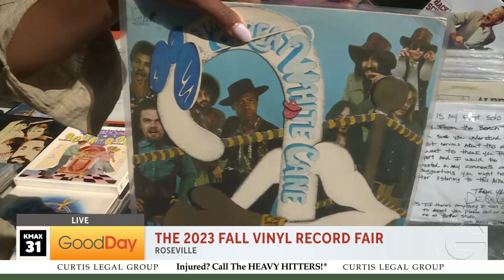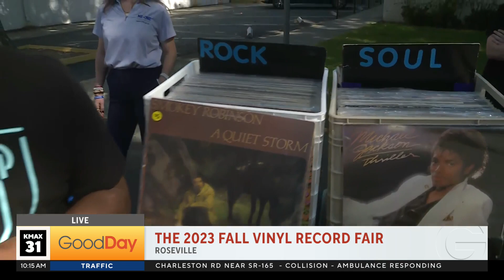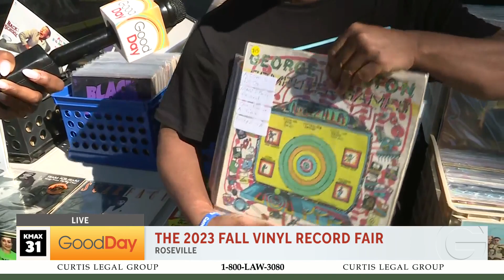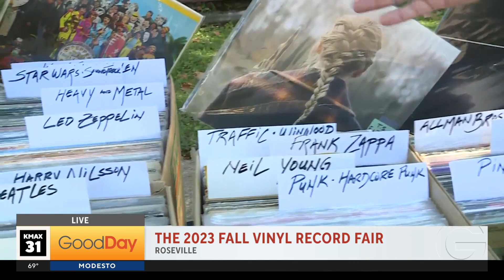Fall Vinyl Record Fair - Roseville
The Fall Vinyl Record Fair is this Sunday in Roseville, and a portion of the proceeds are going to a very worthy cause! Ashley Williams is with some of the vendors that will be at the fair, getting a sneak peek!